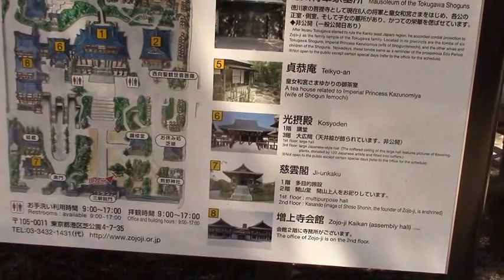東京歴史散歩ー徳川家康の菩提寺、・増上寺（東京港区）、法要なのか僧侶の行列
増上寺は、明徳四年（1393年）、浄土宗第八祖酉誉聖聰（ゆうよしょうそう）上人によって開かれました。
場所は武蔵国豊島郷貝塚、現在の千代田区平河町から麹町にかけての土地と伝えられています。
室町時代の開山から戦国時代にかけて、増上寺は浄土宗の東国の要として発展していきます。
安土桃山時代、徳川家康公が関東の地を治めるようになってまもなく、徳川家の菩提寺として増上寺が選ばれました（天正十八年、1590年）。家康公がときの住職源誉存応（げんよぞんのう）上人に深く帰依したため、と伝えられています。
慶長三年（1598年）には、現在の芝の地に移転。江戸幕府の成立後には、家康公の手厚い保護もあり、増上寺の寺運は大隆盛へと向かって行きました。
三解脱門（さんげだつもん）、経蔵、大殿の建立、三大蔵経の寄進などがあいつぎ、朝廷からは存応上人へ「普光観智国師」号の下賜と常紫衣（じょうしえ）の勅許もありました。
家康公は元和二年（1616年）増上寺にて葬儀を行うようにとの遺言を残し、75歳で歿しました。

増上寺には二代秀忠公、六代家宣公、七代家継公、九代家重公、十二代家慶公、十四代家茂公の、六人の将軍の墓所がもうけられています。
墓所には各公の正室と側室の墓ももうけられていますが、その中には家茂公正室で悲劇の皇女として知られる静寛院和宮さまも含まれています。
現存する徳川将軍家墓所は、本来家宣公の墓前にあった鋳抜き（鋳造）の中門（なかもん）を入口の門とし、内部に各公の宝塔と各大名寄進の石灯籠が配置されています。